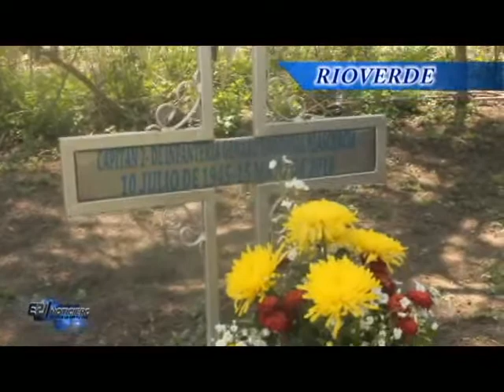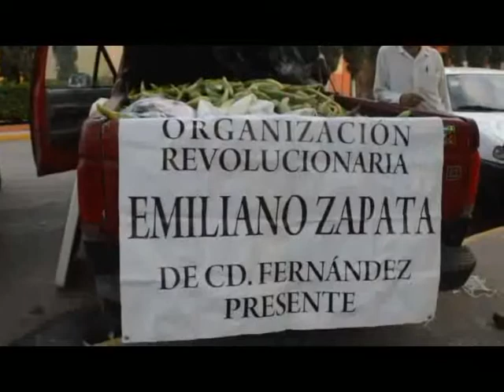NOTICIERO MARTES 16 MAYO 2017